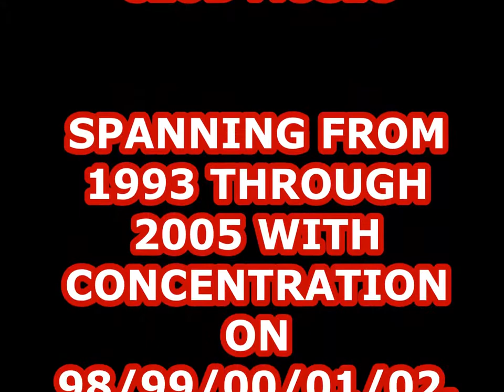MOVIN ON - ANDY ALDER (UK HARD HOUSE)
TRACK: MOVIN ON
ARTIST: ANDY ALDER
LABEL: GTO RECORDS